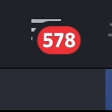Bruh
The amount of, “DING” I got from this…… ugh 😩